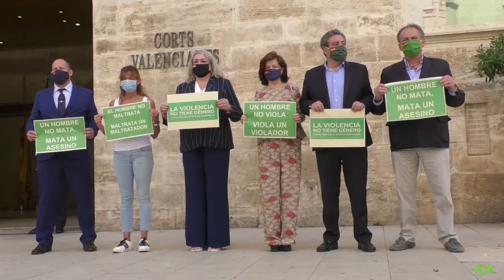⚫ Minuto de silencio por el joven de Valencia asesinado por su novio. LA VIOLENCIA NO TIENE GÉNERO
LA VIOLENCIA NO TIENE GÉNERO

Minuto de silencio por el joven de Valencia asesinado por su novio.

Por coherencia con nuestra forma de pensar, siempre estaremos del lado de las víctimas.

Lamentamos que ningún partido se haya unido, para ellos hay víctimas de primera y de segunda